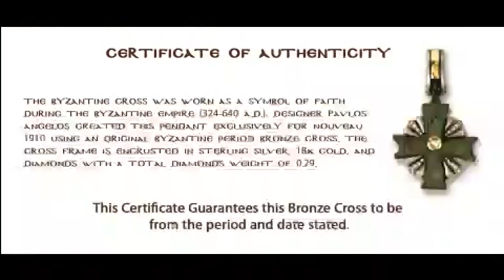Byzantine Art- The Byzantine Cross-early Christian and Byzantine art